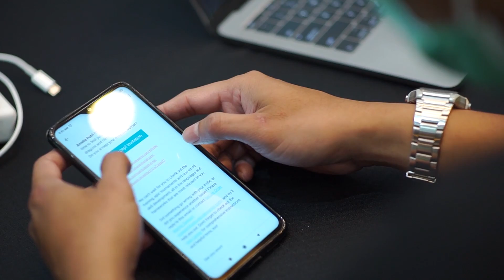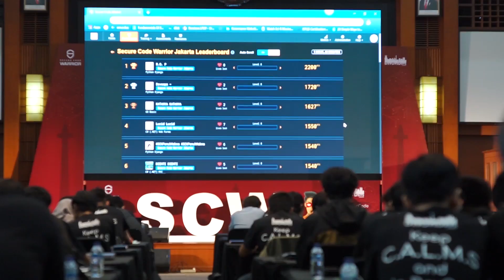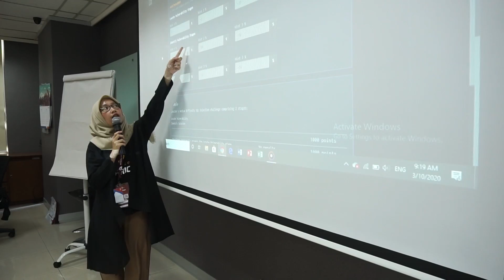Secure Code Warrior Tournament - DevOpsDays Jakarta 2020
Sebagai salah satu komunitas DevOps terbesar di Asia Tenggara, DevOps Indonesia sukses menjadi penyelenggara dari acara konferensi berskala global yakni DevOpsDays Jakarta 2020. Tahun ini merupakan tahun ke-3 dilaksanakannya event ini. Tidak hanya acara konferensi utama yang mendatangkan tokoh terkemuka di bidang DevOps tetapi juga memberikan warna yang berbeda dari tahun-tahun sebelumnya melalui rangkaian pra-event dalam bentuk roadshow dan kompetisi terbuka.

Rangkaian acara utama dimulai dari tanggal 5 Maret dengan turnamen Secure Code Warrior, dimana melalui kompetisi ini berbagai talenta berpotensi di bidang security berlomba untuk menyelesaikan tantangan dalam mencari vulnerabilities yang ada dalam barisan code yang disediakan melalui platform kompetisi Secure Code Warrior. Peserta dapat bebas untuk menggunakan salah satu dari 28 pilihan bahasa pemrograman yang tersedia.
Diikuti oleh 35 tim dari kalangan mahasiswa dan praktisi, terdapat 5 tim yang meraih posisi teratas dan berkesempatan untuk memenangkan total hadiah senilai Rp. 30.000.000.

Dari keberlangsungan babak final kompetisi tersebut, didapatlah 3 tim sebagai pemenang yaitu: R.O.P dari Universitas Diponegoro dan Amikom Yogyakarta (Juara I), Devoops dari Universitas Indonesia (Juara II), dan Kuhaku dari Universitas Indonesia (Juara III).